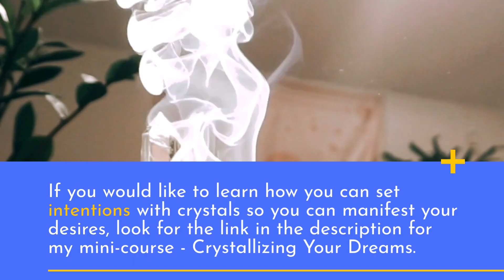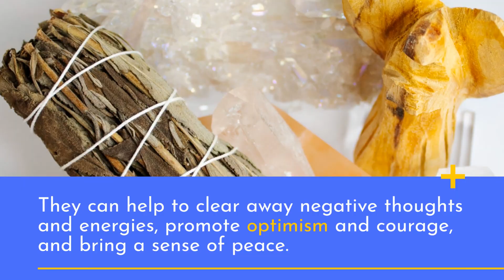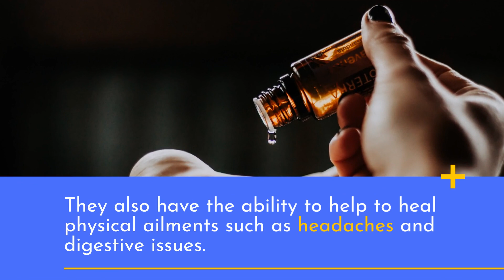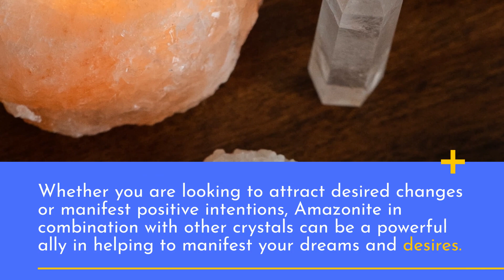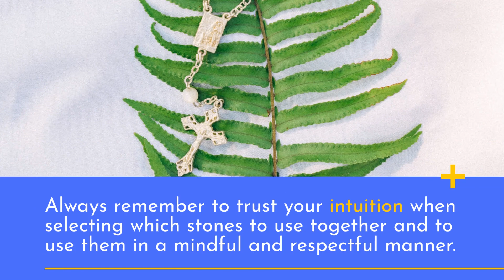The 5 Best Crystal Combinations For Amazonite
To learn how to set intentions using crystals so you can manifest your desires

In this video, I'm going to show you the 5 best crystal combinations for Amazonite.

If you would like to learn how you can set intentions with crystals so you can manifest your desires, look for the link in the description for my mini-course - Crystallizing Your Dreams.

Hey there! In this video, I'm going to show you the 5 best crystal combinations for Amazonite. If you're not familiar with Amazonite, it's a great stone for manifestation and helping to bring your dreams and goals to life. So whether you're looking to boost your creativity or attract more abundance into your life, these crystals will help amplify the effects of Amazonite.

Amazonite and Tiger’s Eye Combination Benefits
When used together these two stones can bring balance, harmony, and insight into your life. They can help to clear away negative thoughts and energies, promote optimism and courage, and bring a sense of peace. The combination of these two stones can also help to bring success in any area of life such as career, health, relationships and more.

Amazonite and Lapis Lazuli Combination Benefits
When used together, Amazonite and Lapis Lazuli can bring deeper understanding of oneself and the world around us. This combination can also help to bring harmony, inner peace, and clarity.

Amazonite and Green Aventurine Combination Benefits
Together, Amazonite and Green Aventurine are powerful allies in helping to attract and maintain healthy relationships, wealth, success and overall happiness. They also have the ability to help to heal physical ailments such as headaches and digestive issues. When used together, Amazonite and Green Aventurine can bring balance, harmony and joy into your life.

Amazonite and Moldavite Combination Benefits
When used together, Amazonite and Moldavite can create a powerful combination that can help to open your heart and mind to new ideas and perspectives. It can help to bring balance and harmony to your life and can help to facilitate spiritual growth and transformation.  Overall, this combination of gemstones can be extremely powerful in helping to manifest your dreams and desires.

Amazonite and Rose Quartz Combination Benefits
Together, these two stones can be used to create a balanced and positive energy in the body and mind. Rose Quartz and Amazonite can be used to help clear the mind of stress and anxiety and bring a sense of peace and balance. They can also be used to help manifest positive intentions and manifest desired changes. Using both stones together can help to create a powerful combination that can bring peace, balance and harmony into your life.

Final Thoughts
Using Amazonite and other healing crystals in combination can be a powerful tool for achieving balance, harmony, and clarity. Combining various stones together can help to create powerful combinations that can facilitate spiritual growth and transformation. Whether you are looking to attract desired changes or manifest positive intentions, Amazonite in combination with other crystals can be a powerful ally in helping to manifest your dreams and desires.

Always remember to trust your intuition when selecting which stones to use together and to use them in a mindful and respectful manner. With the right combination of stones, you can create powerful positive energies that will help to manifest your dreams and bring balance and harmony into your life.

If you would like to purchase any of these crystals, please see the description below for links to my store.